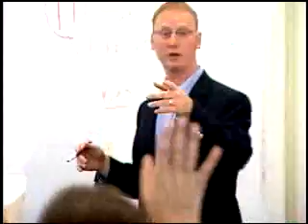Post Secondary TV Commercial Local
Minot State University Andrew Evanoff featured.